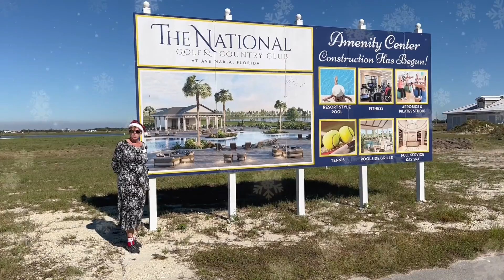Happy Holidays from The National